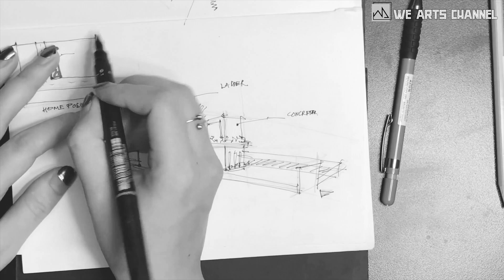LUMION: Roof Garden Concept /"Vườn trên mái"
-The main material used is concrete combined with green trees, bringing the proximity and ventilation to the townhouse in our concept of "rooftop garden".